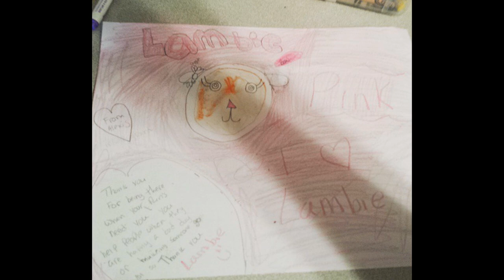#472: Your Fan Art to Lambie! - LambCam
Your fan art to Lambie is amazing & we wanted to share it with everyone!

If your picture was not included in the video, that is because we did not see it online. We did not leave anyone out on purpose so please no hurt feelings.

LambCam is a children's entertainment company. Since May of 2010, Lambie has entertained children & adults all over the world with her outrageous adventures! With over 6.2 million views & over 13,100+ subscribers that's quite an accomplishment!